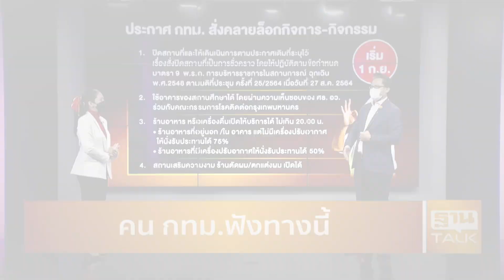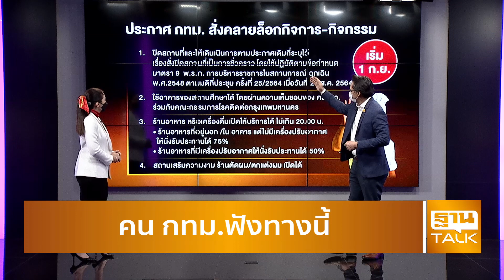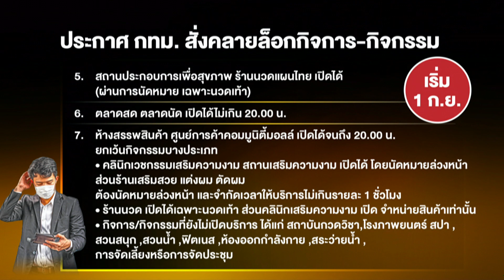ประกาศ กทม. สั่งคลายล็อกกิจการ-กิจกรรม l ลึกแต่ไม่ลับ l THAN TLAK l 30 ส.ค. 2564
กทม.ประกาศแล้ว“คลายล็อกดาวน์”กิจการ-กิจกรรม เริ่ม 1-30 ก.ย.นี้

Line : @thansettakij
Youtube Official : ฐานเศรษฐกิจ
Podcast : Thansettakij
blockdit : Thansettakij